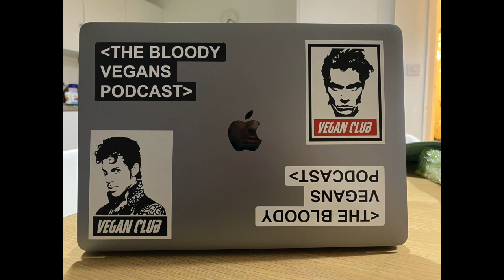Veganism in professional football with the Vegan Footballer Kev Stewart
Kevin Stewart is an English professional footballer who currently plays for Championship club Hull City, with previous stints at Liverpool and Tottenham Hostpur. Kevin became vegan 3 years ago for ethical reasons but quickly discovered the benefits of a plant-based diet in regards to his performance and recovery.